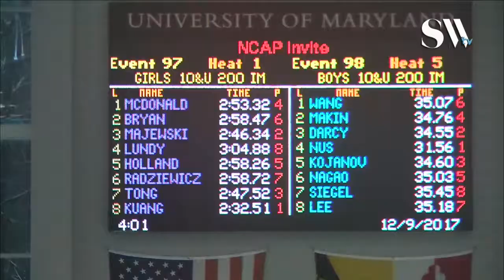Girls 10 & Under 200 IM Timed Finals 1